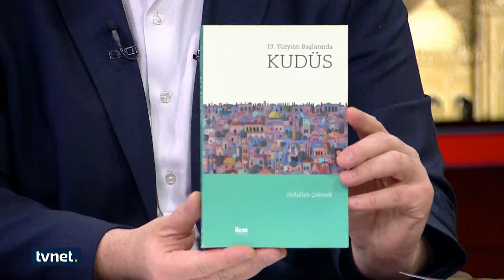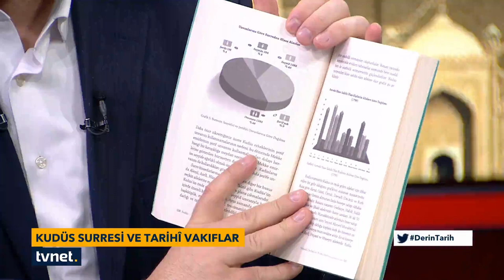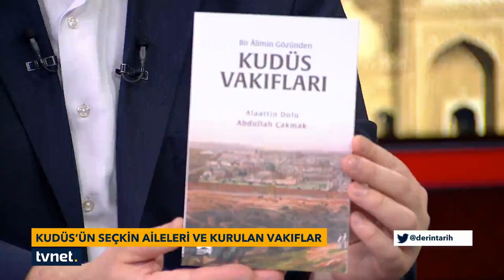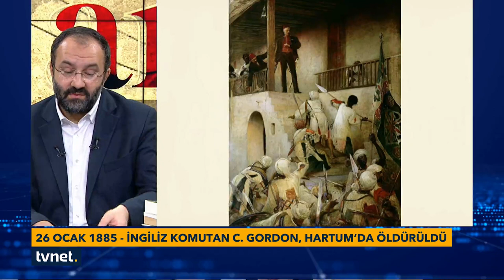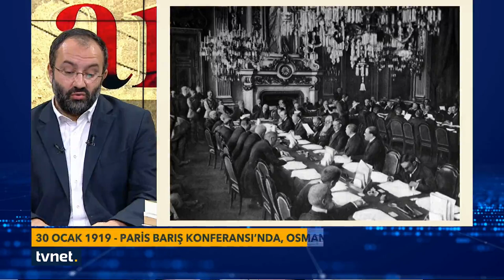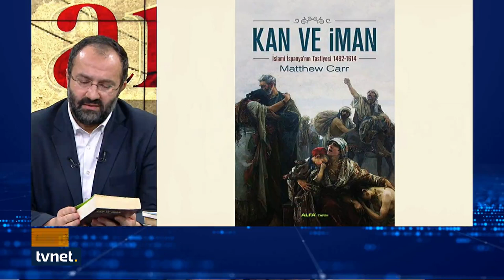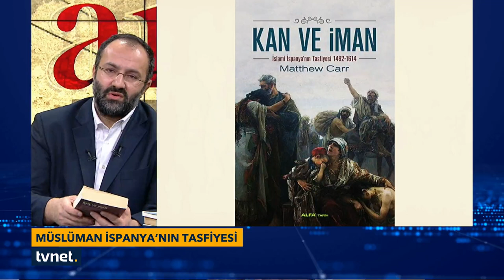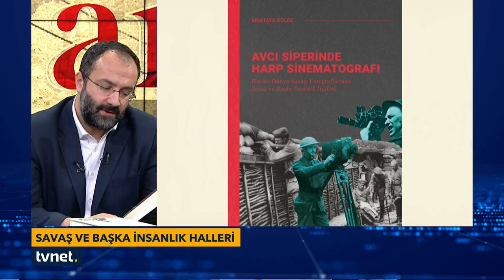Müslümanlar Kudüs'ü hangi prensiplerle yönetti? | Abdullah Çakmak | Derin Tarih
👉 Orta doğu ve İslam tarihi alanlarında uzman birbirinden değerli konuklarla bugüne kadar üzerinde yeterince durulmamış konular ele alınıyor. Yakın ve uzak tarihten derlenen özel içerikler, Derin Tarih Dergisi Genel Yayın Yönetmeni Taha Kılınç'ın sunumuyla DerinTarih'te.

DerinTarih’in bu haftaki konuğu Afyon Kocatepe Üniversitesi Öğretim Üyesi Dr. Abdullah Çakmak

Derin Tarih Dergisi Genel Yayın Yönetmeni TahaKılınç, Dr. Abdullah Çakmak ile DerinTarih'te Kudüs'ü konuştu.

◾ Osmanlı döneminde Kudüs...

◾ Kudüs'teki vakıf eserleri.

◾ Sosyal hayat ve önemli aileler.

◾ Osmanlı'nın Kudüs'ü fethi nasıl gerçekleşti?

◾ Müslümanlar Kudüs'ü hangi prensiplerle yönetti?

◾ Kudüs surresi ve tarihi vakıflar

Taha Kılınç ile DerinTarih her Cuma 20:45’te